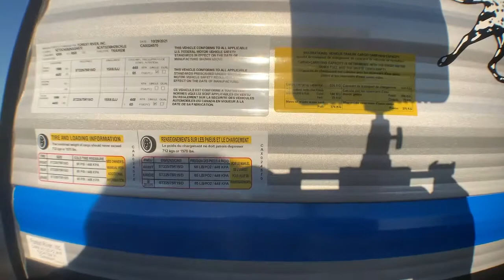2022 COACHMEN CATALINA LEGACY EDITION 323BHDSCK Fort Worth, Dallas, Plano, Frisco, McKinney, TX NTT4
NEW 2022 COACHMEN CATALINA LEGACY EDITION 323BHDSCK available in Fort Worth, Texas at United RV. Servicing the Dallas, Plano, Frisco, McKinney, TX area.

United RV
5100 Airport Freeway

Sumo Springs Installed - Exclusive partnership with Super Springs International,,,,Flip Down Cargo Rack w/200lb. Capacity,,Electric Awning w/Multicolor LED Strip &amp;amp; Remote - Carefree,,Electric Tongue Jack,,Black Tank Flush,,Battery Disconnect Switch,,Outside Utility Shower w/ Hands Free Holder,,20lb. LP Tank (2) w/ABS Cover,,LP Quick Connect,,Flush Mount Baggage Doors w/Radius Corners,,Diamond Plate Rock Guard,,Stabilizer Jacks,,G20 Tinted Privacy Windows,,(2) JBL Elite Exterior Speakers,,Friction Hinge Door,,Radius Cornered Fiberglass Entry Door,,Exterior 110V G.F.C.I Protected Receptacle,,Exterior RG-6 Coax Cabling and Satellite Prep,,Exterior TV Hookup,,Rain Gutters with Drip Spouts,,Radius Entry Steps,,XL Swing Arm Grab Handle,,Rear View Camera Prep,,Exterior Camp Kitchen (263BHSCK, 293QBCK, 303QBCK),,Bottle Openers (Exterior Camp Kitchens),,Pets &amp;ndash; &amp;ldquo;Leash Link&amp;rdquo; Quick Hookup D-Ring,,,,09102021,,,,